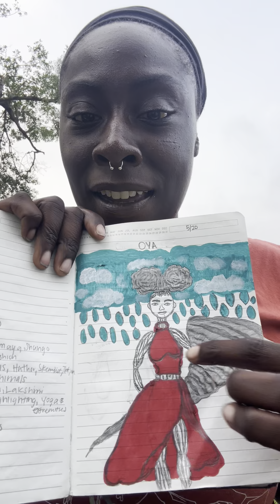Message for the brokenhearted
Keep on lovin 😘🫶🏿✨